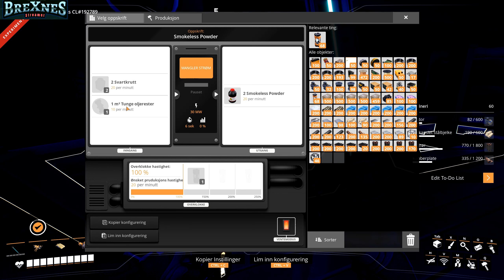Satisfactory | 004 | Part 1 | SMOKELESS POWDER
Det her blir noe stort. og endelig skal jeg få ammo igjen.